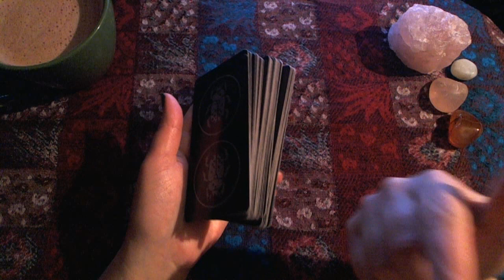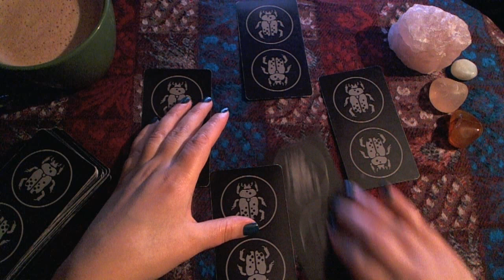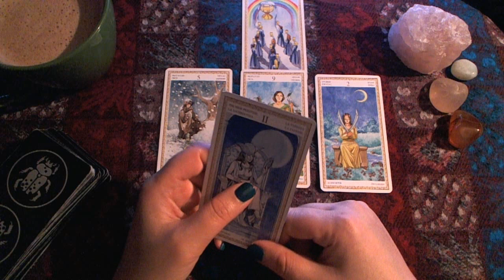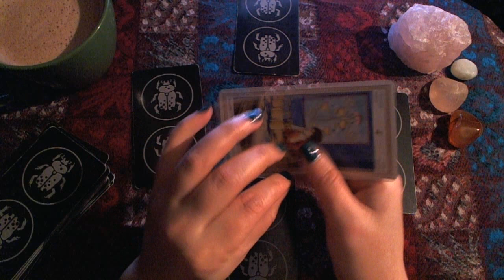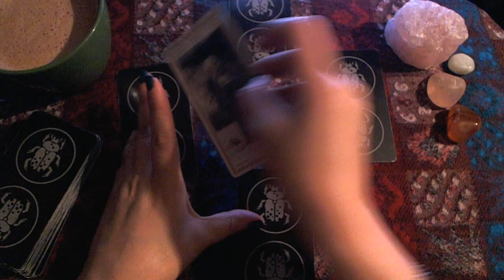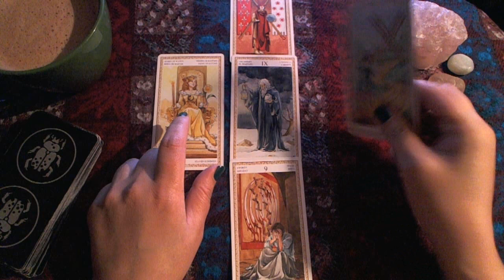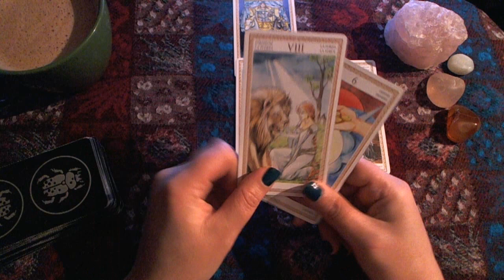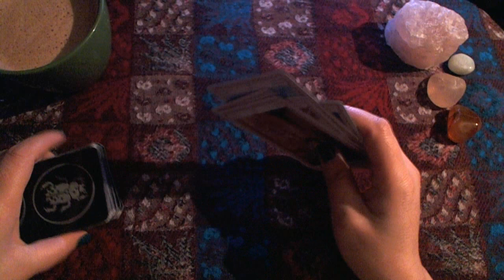Chelsea Clinton POTUS? Tarot Reading